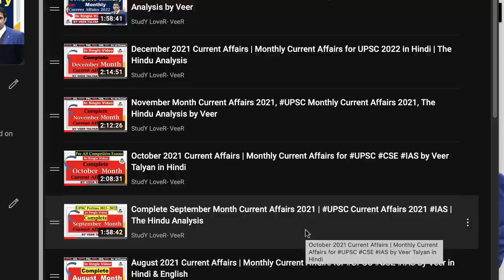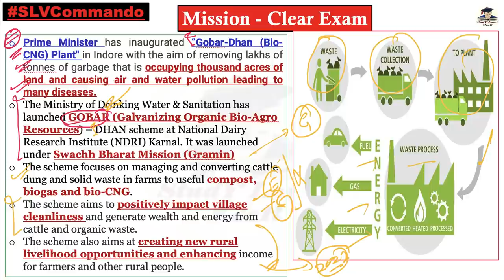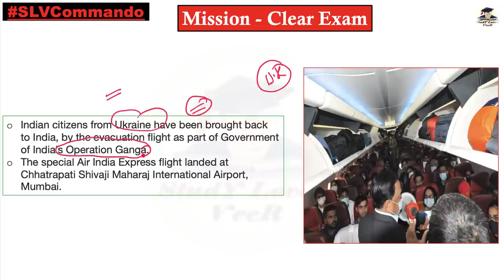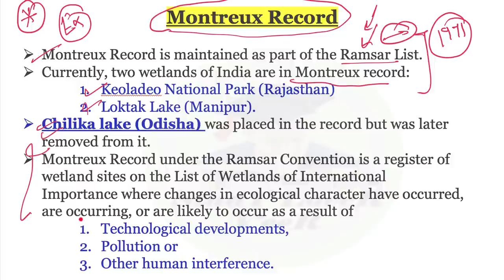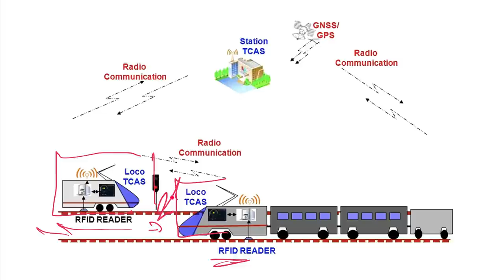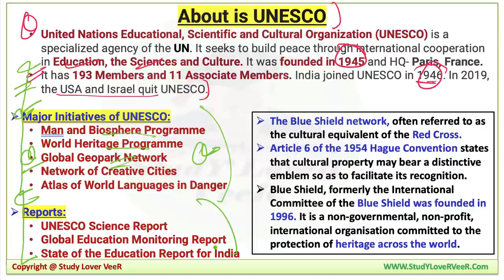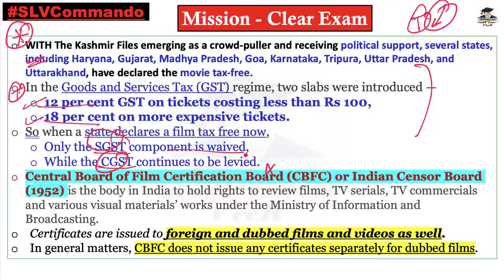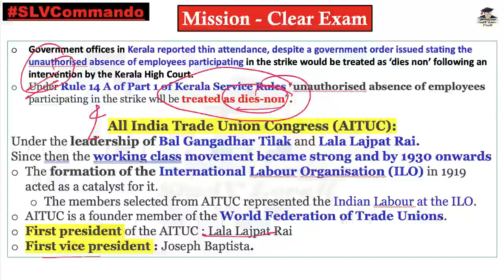March Month Current Affairs 2022 | UPSC Monthly Current Affairs 2022 | The Hindu Analysis by Veer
March 2022 Current Affairs | Monthly Current Affairs for UPSC 2022 in Hindi | The Hindu Analysis | Complete March Current Affairs
Today's March Monthly Current Affair for UPSC - Timestamp
00:00 - Introduction
02:18 - Video Notification
03:11 - Group Notification
04:02 - CACP - FRP - Sugarcane
09:45 - PM-KISAN
12:57 - MILAN Exercise
15:36 - Gobar-Dhan (Bio-CNG) Plant
18:43 - Bhasha Certificate selfie
21:16 - Tribunal Reforms Act
25:46 - UNGA - Ukraine-Russia
29:13 - World  Economic Forum and NIUA - MoU
31:04 - C40
32:53 - Lachit Borphukan
34:46 - Operation Ganga - Ukraine-India
37:47 - Rashtriya Vayoshri Yojana
39:24 - Immigration Visa
41:45 - Russia-Ukraine Crisis
45:15 - Wheat
46:36 - Dharam Guardian exercise
48:30 - Montreux Convention
53:07 - Konark temple - Solar energy
54:54 - Conservation Reserve - Dugong.
56:31 - Monetary Policy Committee
1:01:46 - Iran Nuclear deal
1:03:35 - India - UN Human Rights Council
1:04:49 - Zaporizhzhia Nuclear Plant
1:07:26 - Kavach
1:09:41 - SAMARTH
1:12:53 - Bilateral Maritime Exercise
1:13:47 - Mission Sagar
1:14:26 - Brahmaputra-Ganga
1:16:33 - Gati Shakti master Plan
1:17:36 - Vayu Shakti Exercise
1:19:46 - Swatantrata Sainik Samman Yojana
1:20:59 - BBIN
1:12:38 - NLMC
1:23:30 - UNESCO - Blue Shield
1:26:17 - FICCI ladies organisation
1:28:03 - UPI123 - RBI
1:29:41 - Yoon Suk-Yeol - S.Korea's next President
1:30:28 - WHO GCTM
1:31:18 - Role of labor in India's development Book
1:32:18 - V-Dem Report
1:33:52 - CLAWS - Australian-India
1:34:50 - GEM India
1:35:40 - FCEV - Hydrogen
1:36:43 - Eatsmart cities Challenge
1:37:49 - Jal Jeevan Mission - BIS
1:40:26 - UDAN
1:40:55 - Sgarmala Seaplane Services
1:41:23 - Movie Tax-Free
1:43:12 -  Asani Cyclone
1:43:58 - Magagascar - Green triangle
1:45:36 - Lamitiye Exercise
1:46:37 - Boma technique
1:47:37 - gang-raped - NCW
1:48:41 - World Air Quality Report
1:50:06 - World Happiness Report
1:51:13 - India's Import of Russian Oil
1:51:58 - SportStar Award
1:52:28 -  Pritzker Architecture Prize
1:53:10 - Global House Price Index
1:53:51 - Corner -spot weapon system - DRDO
1:54:07 - Solomon Islands
1:55:01 - RBI - RBIH
1:55:20 - Women Transforming India Awards
1:55:42 - EPI - NITI Aayog
1:56:23 - Hornbill Nest Adoption Program
1:56:53 - Bharat Bhagya vidhata - Red fort
1:57:33 - Alopecia
1:57:56 - AITUC
1:58:30 - Gold Traingle
1:59:02 - Be Happy, Share & Help Each other

Thank YoU. VeeR